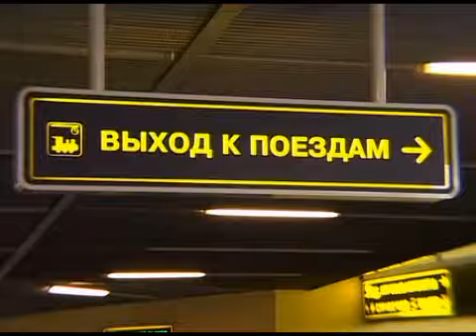Самарская губерния - очарование открытия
Фильм по заказу департамента по туризму Администрации Самарской области. Туристическая привлекательность Самарского региона - история, природа, города, инфраструктура.